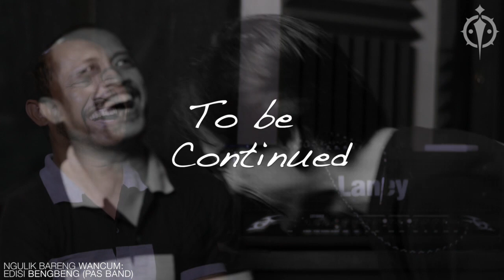NGULIK BARENG WANCUM: EDISI BENGBENG (PAS BAND) Part 4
Bagian ke-4 ini, Kang Bengbeng akan berbagi cerita tentang keluarnya sang drummer, Richard Mutter, dari Pas Band sekaligus menepis adanya rumor kisruh antara sang drummer dengan Pas Band. Di bagian ini, Kang Bengbeng juga mengisahkan tentang konsep dua drummer dalam Pas Band.

Semoga bermanfaat.

Let's share peace and music everywhere!